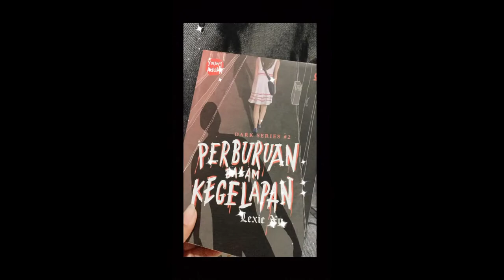Perkenalan Diri dalam Bahasa Inggris (Introduction video)☺️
Hellow Guys..😀 so divideo kali ini I made a self-introduction video in English, lihat dan saksikan videonya jangan di skip, make sure kalian like , comment , and subscribe my video, hopefully be usefull, thanks you so much☺️🙏